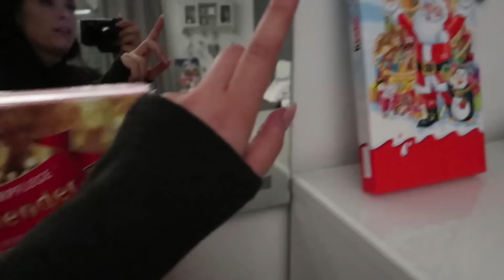MOBBING! IN DIE MÜLLTONNE GESTECKT! 15.11.2016 - DynamitesLife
► Sendet uns gerne Briefe oder Pakete an:

Mediakraft
c/o DynamitesLife
Neue Weyerstraße 6
50676 Köln

►Musical.ly: SandyDynamite